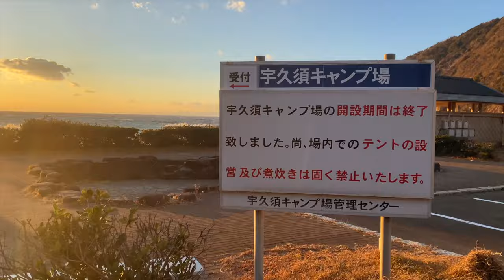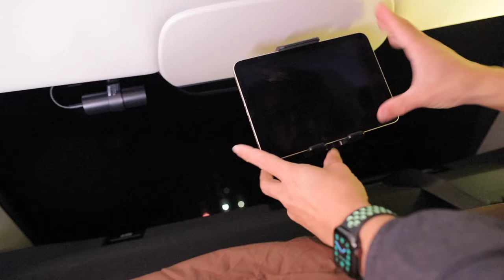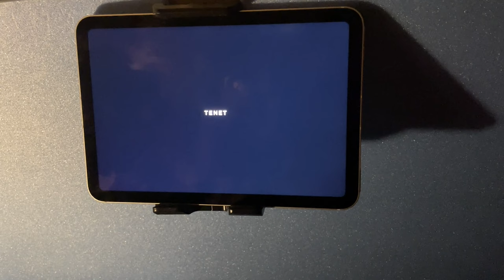BMW セダンで行く「車中泊」西伊豆 RVパーク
BMW3シリーズセダンで西伊豆スカイライン経由で伊豆のRVパークに向かいます。
セダンでの車中泊はくつろげるのか？

BMWならではの走りも堪能できる車中泊はどうでしょうか。

EcoFlow ポータブル電源 RIVER Pro ポータブルバッテリー
720Wh 大容量 出力600W(瞬間最大1200W)

炊飯器 弁当箱炊飯器 一人暮らし 0.5-1合 小型

おひとりさま用マグケトル

電気毛布[山善] 洗えるどこでもカーペット (丸洗い可能) 180×80cm 室温センサー付 ベージュ

VK Living 掛け布団 シンサレート シングル 冬 羽毛より暖かい

Unique Spirit タブレット車載ホルダー

XSAJU 車載テーブル 車用テーブル

ジェントス LEDランタン【明るさ280ルーメン/連続点灯72時間】

３折正方形マットレスブラウン　ニトリ
３ＷＡＹごろ寝クッション(ソリッド BE i)

６折りマットレス　ニトリ
代替え案　6っ折り軽量幅狭コンパクトごろ寝マットレス(60cm幅)　x2　ニトリ

あったか入れるクッション(Nウォーム i-n)

コールマン　コンフォートマスターシリーズ　バタフライサイドテーブル